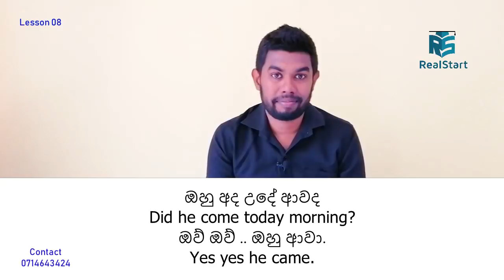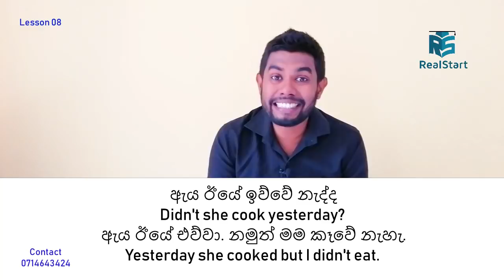Spoken English For Beginners(Real Start English Lessons) lesson 08